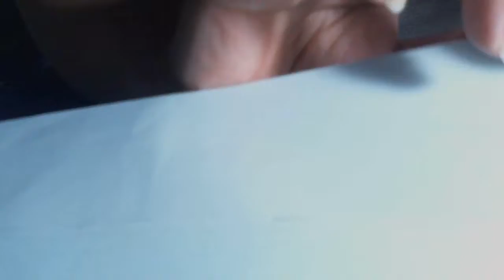Tacos Mixto Decal weeding start to finish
Hangout and Art!